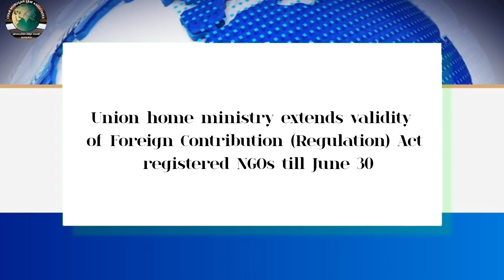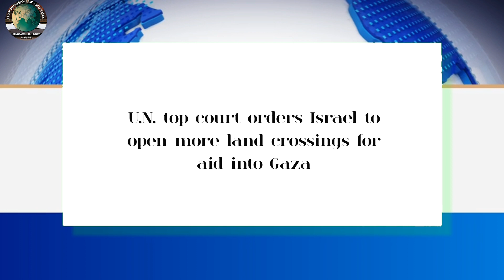Legal News - 136 | English | 29.03.2024 | CMLA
English
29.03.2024